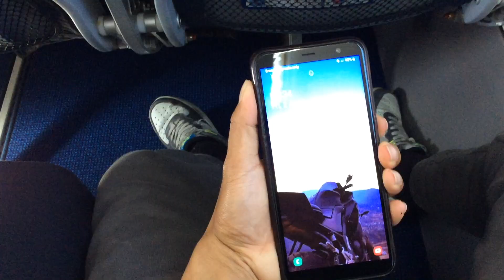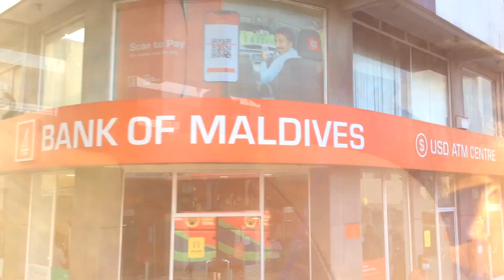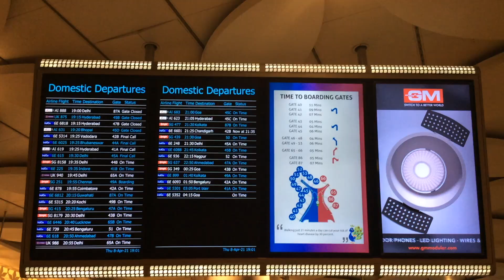Flying from Paro to Maldives|2021|druk air|short video